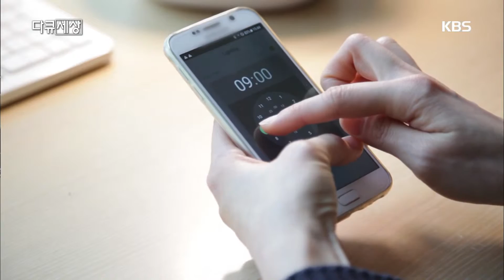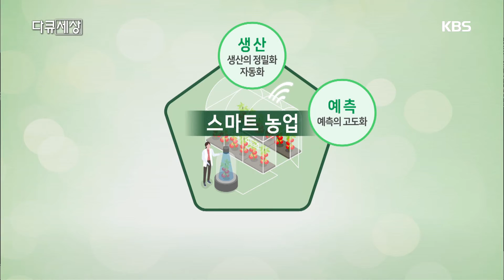다큐 세상 - 농업, 새로운 활로를 찾아라.20190329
농업, 새로운 활로를 찾아라